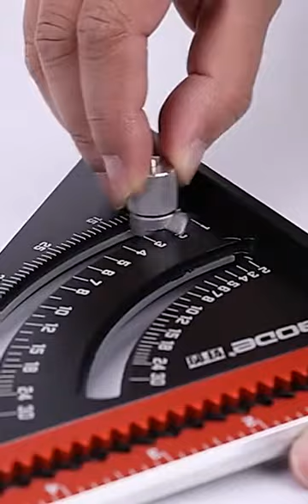Folding Triangle Squares Ruler Positioning Angle Woodworking Tool